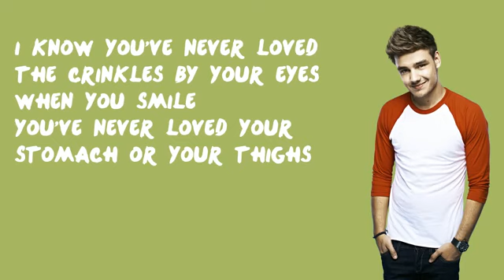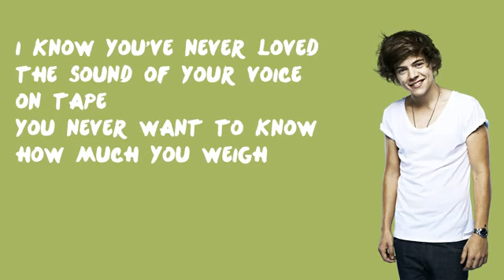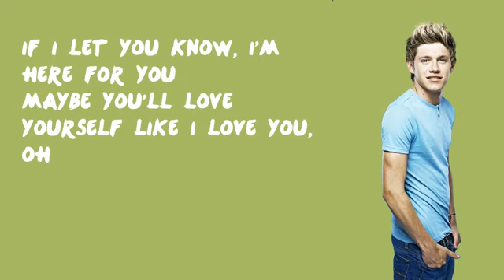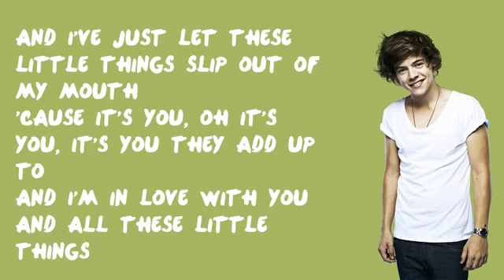ONE DIRECTION - LITTLE THINGS (LYRICS)